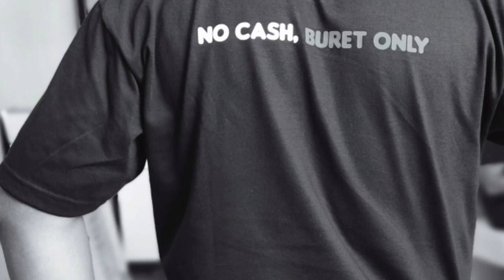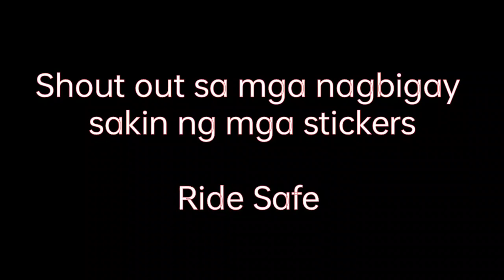Rest in Peace Brother Jud of Buret Shots NO CASH, BURET ONLY see you on the other side.